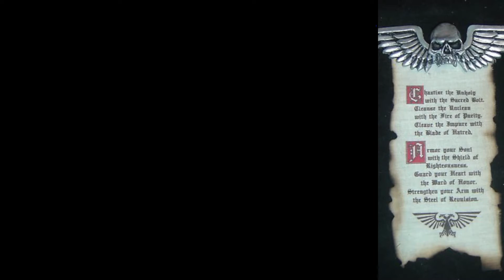Space Hulk: Vengeance of the Blood Angels. Defend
Last original mission. Easy enough if you just want to stand still basically, but had to move around for some extra action :D not the best idea for the Blood Angels tho.
There's bit of a pause in the middle of the mission as I managed to press windows key during the combat.